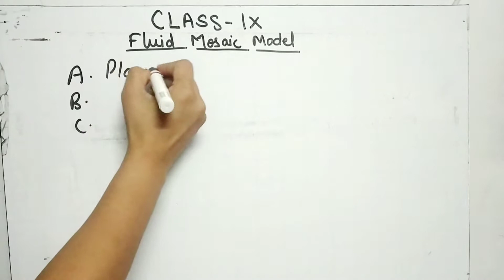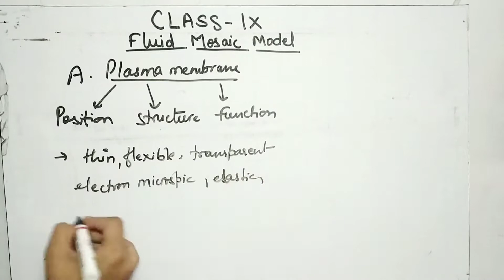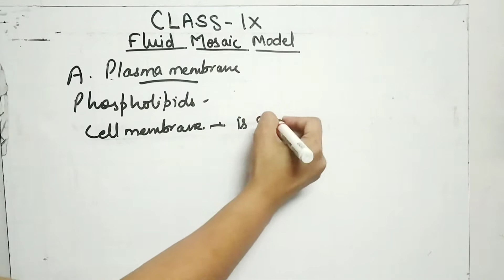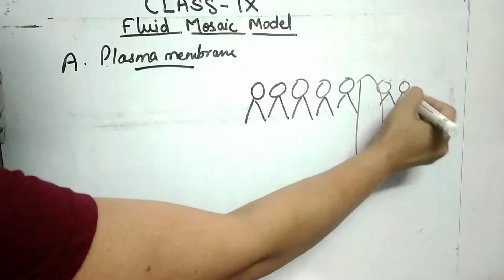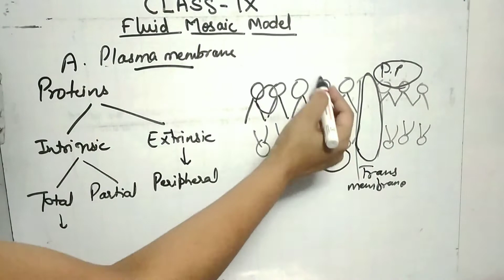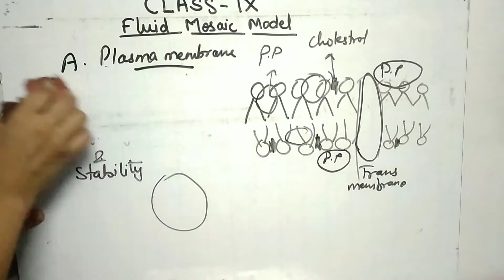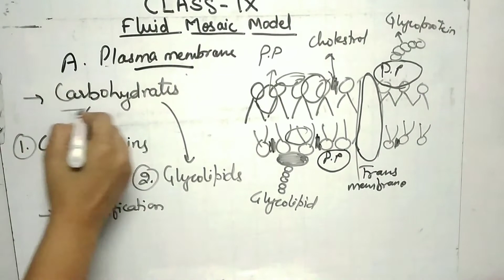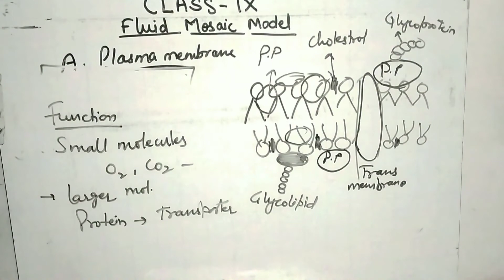Class 9- Fluid Mosaic Model (The fundamental unit of life)